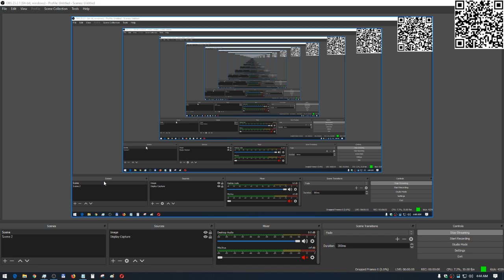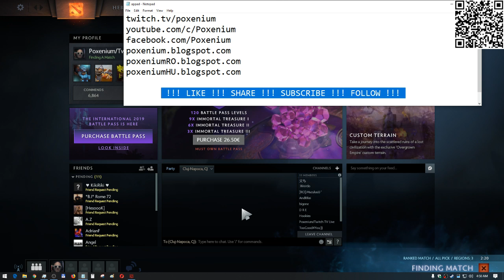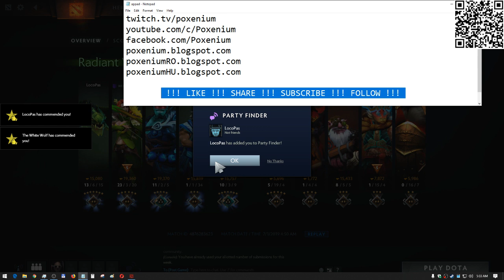Dota 2 - Zeus wins in noobland, ranked Guardian III